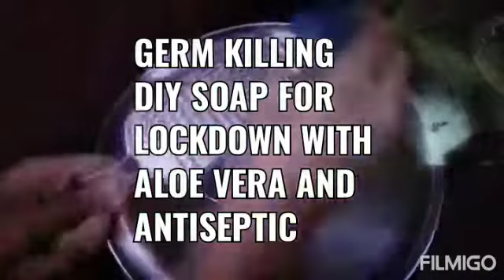Germ killing diy soap in lockdown with aloevera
Do try this n tell ur experience in comment